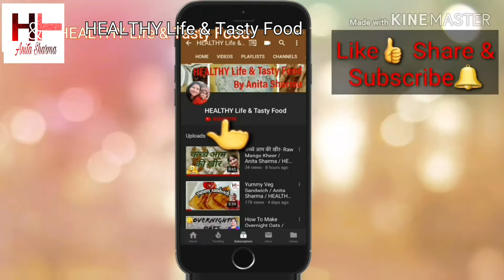Watermelon halwa | तरबूज के छिलकों से बनाएं टेस्टी सा हलवा | HEALTHY Life & Tasty Food |delicious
I'm Anita Sharma with my Channel HEALTHY Life & Tasty Food. My channel is dedicated to help you in cooking Healthy & tasty recipes in simple & easy manner.  Under this video I'm sharing with 'water melon halwa Recipe', in quick and simple manner.

Please watch this video till end. If you want to ask any question then please ask in the comment section. I'll be very happy to reply it.

Watermelon halwa
tarbuj ke chhilke ko se banaen halwa
तरबूज के छिलकों से बनाएं टेस्टी हलवा
वाटरमेलन हलवा
तरबूज के छिलकों से क्या क्या बनता है
watermelon Recipe
how to make watermelon halwa
Watermelon rind halwa recipe
easy halwa recipe
water halwa recipe in Hindi
HEALTHY Life & Tasty Food
तरबूज के छिलकों का use